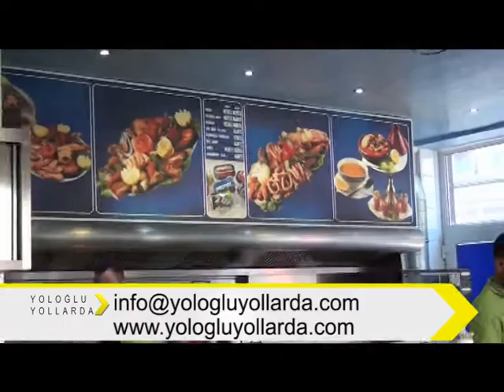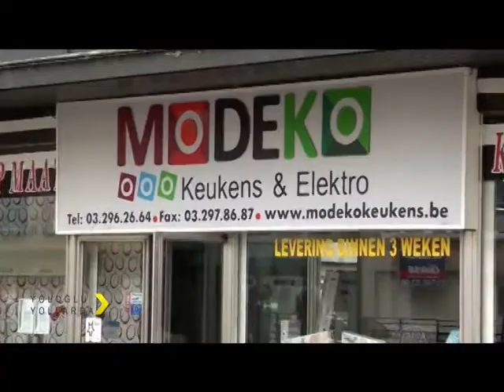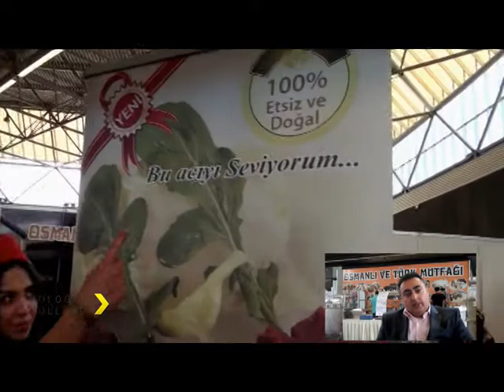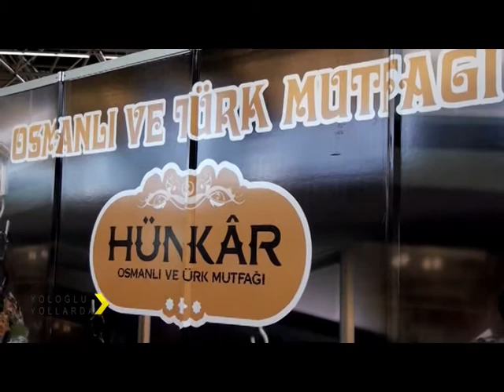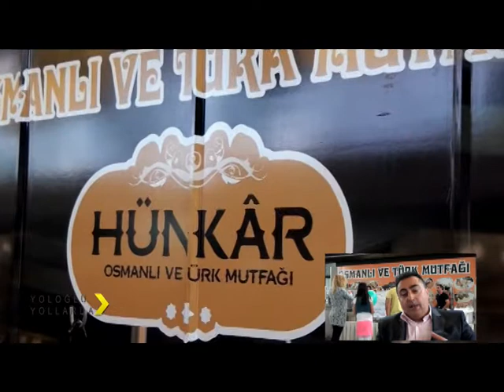Yologlu Yollarda Hasbihal 10 08 2014